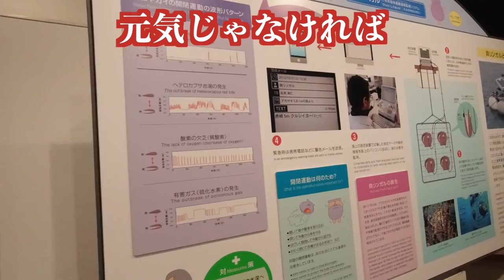三重県名物「伊勢うどん」が美味過ぎて感動！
今回は、モニタリングツアーに参加して三重県鳥羽市に行ってきました！
そこで食べた三重県名物の「伊勢うどん」が美味し過ぎて感動！

＊巨大！！伊勢海老を食べまくる爆食旅 in 三重県鳥羽

【体験した所】
ミキモト真珠島

ゲストハウスAnchor.

アクションカメラ：
 Action